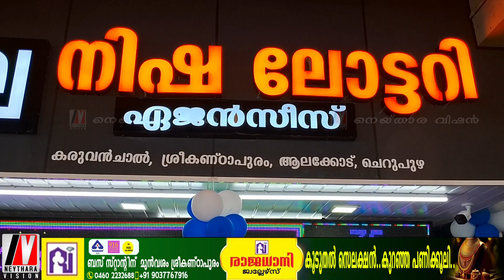നിഷ ലോട്ടറി ഏജൻസിസ് ശ്രീകണ്ഠപുരത്തെ 2 മത് ഷോറൂം പ്രവർത്തനം ആരംഭിച്ചു